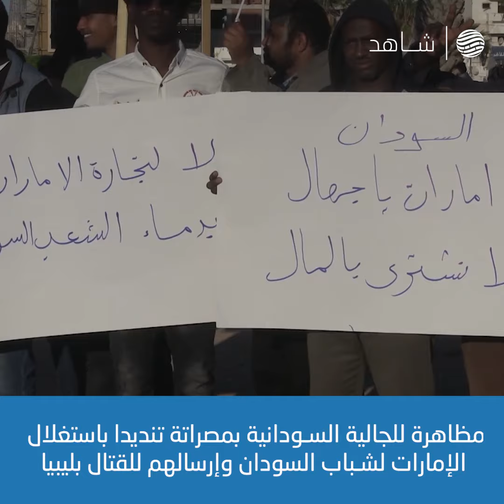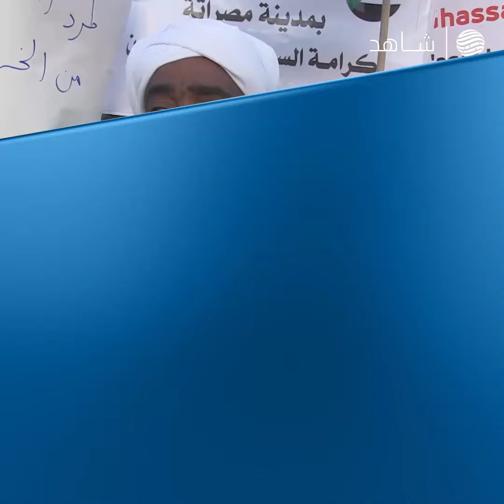مظاهرة للجالية السودانية بمصراتة تنديدا باستغلال الإمارات لشباب السودان وإرسالهم للقتال بليبيا